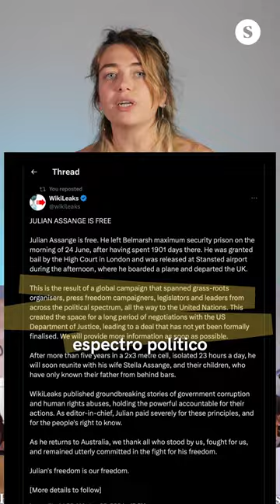Julian Assange sale de la cárcel tras declararse culpable de espionaje en un pacto con EEUU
El día en un minuto, por Mar Sala